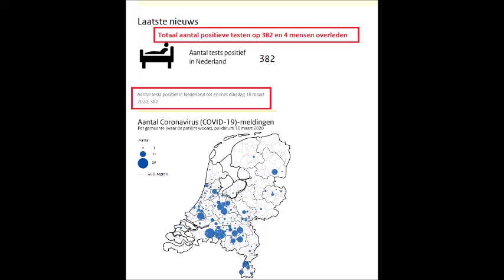Totaal aantal positieve testen op 382 en 4 mensen overleden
1 patiënt overleden, 61 nieuwe patiënten, in totaal 382 positief geteste personen

Sinds gisteren zijn er 61 nieuwe patiënten bij het RIVM Rijksinstituut voor Volksgezondheid en Milieu  gemeld. Hiermee komt het totaal aantal positieve testen op 382.

Van de 382 zijn er 161 besmet geraakt in het buitenland. Voor 156 gevallen is de bron onbekend of is onderzoek nog gaande. Ruim de helft daarvan woont in Noord-Brabant. De meeste mensen die positief zijn getest, wonen in de provincie Noord-Brabant: 157 personen. In de provincie Utrecht wonen 55 gemelde gevallen. Maandag is een patiënt overleden, een 78-jarige met een kwetsbare gezondheid. In totaal zijn nu 4 personen met het coronavirus overleden.